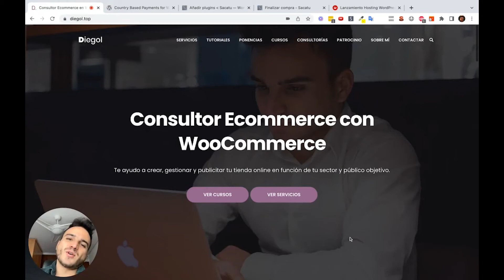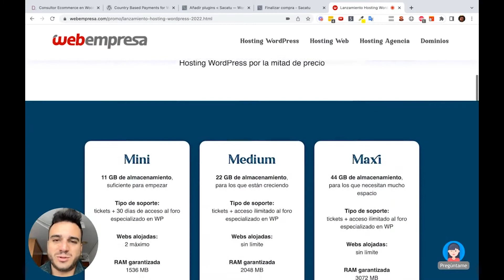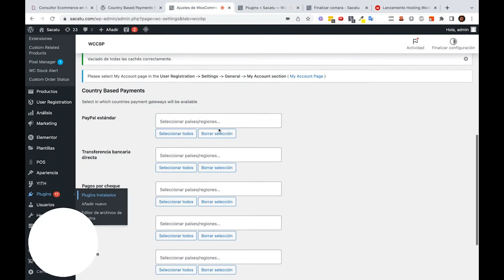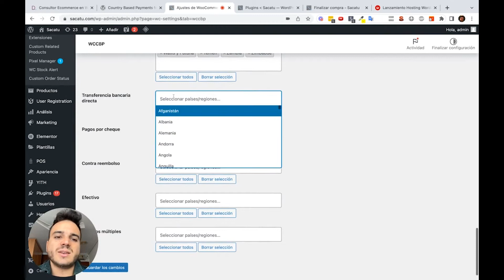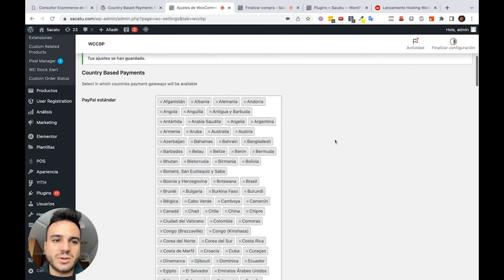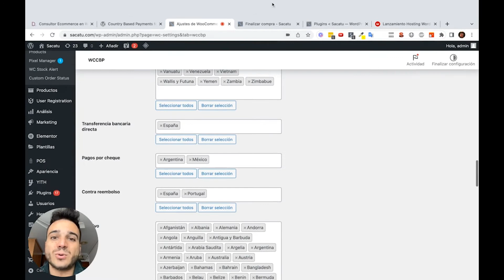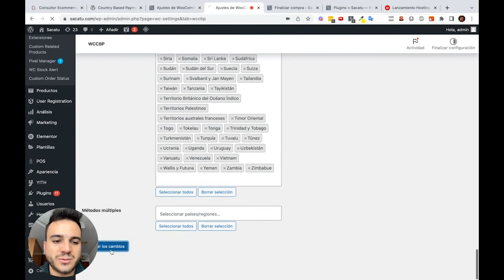💳 Excluir o mostrar métodos de pagos por Países en WooCommerce | Plugin Gratuito | Diego Nieto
Exluye o muestra métodos de pago a tu gusto en WooCommerce.